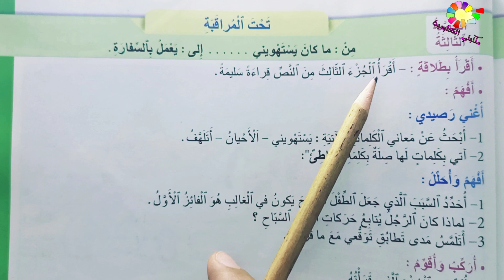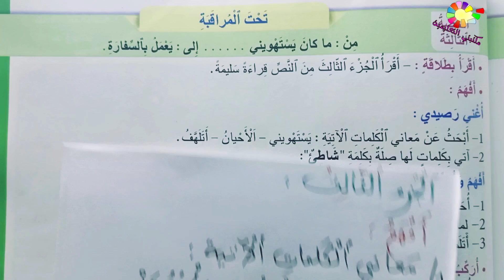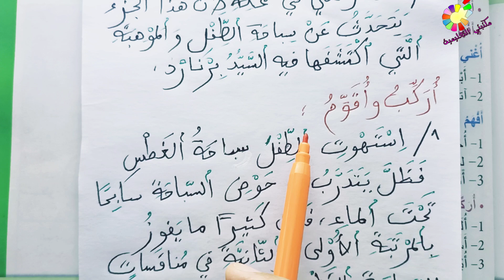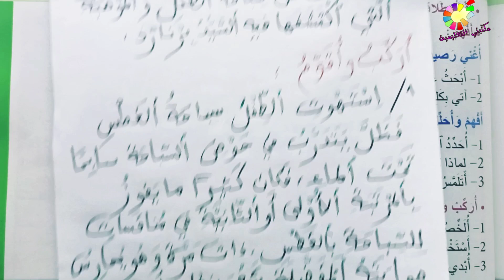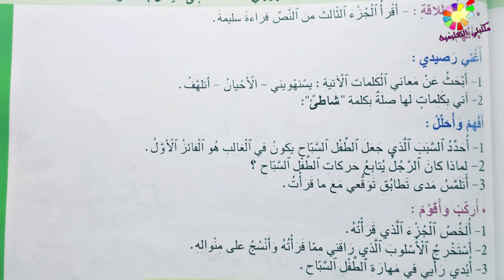المنير في اللغة العربية المستوى الخامس ص 229 الجزء الثالث